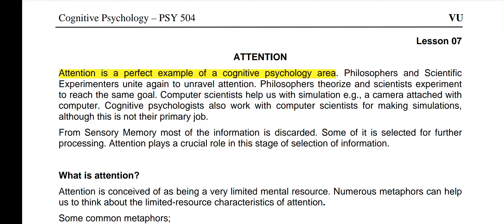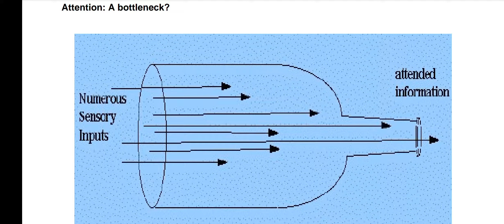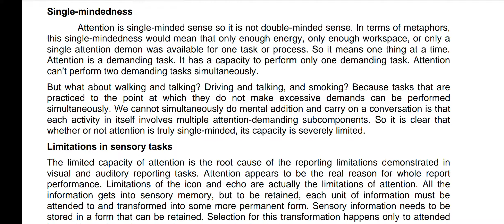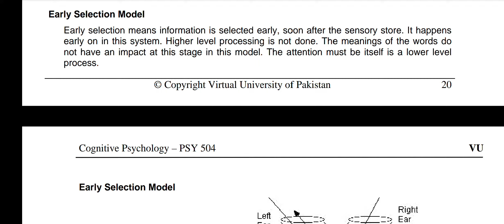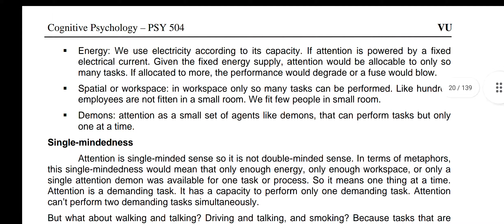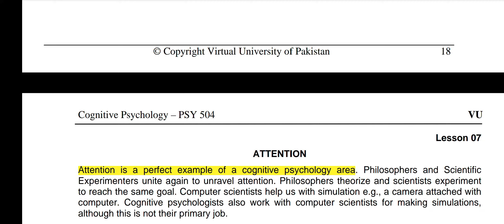PSY 504 || Lecture 7 || Attention ||Cognitive Psychology || Short Lectures || VU Lectures